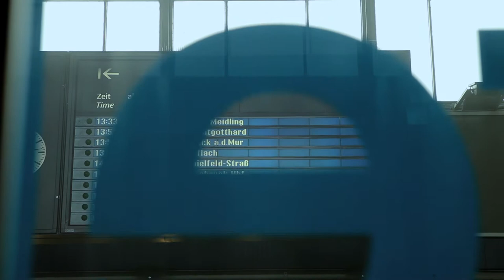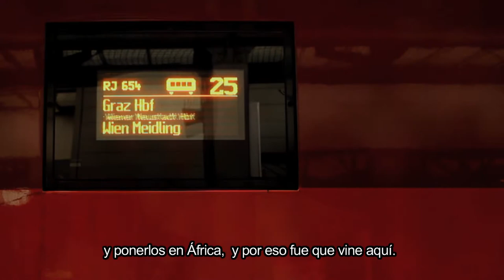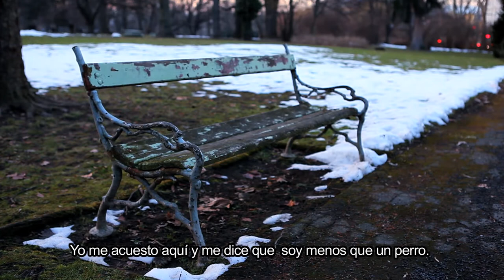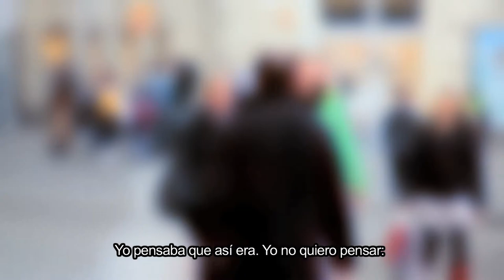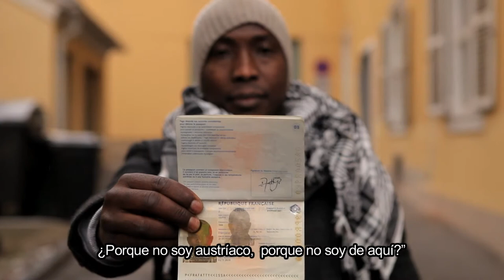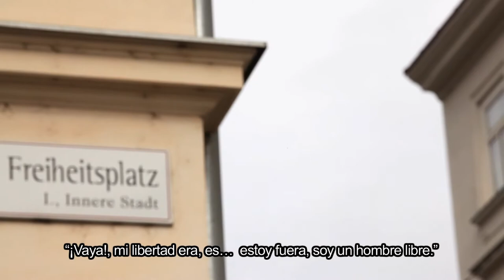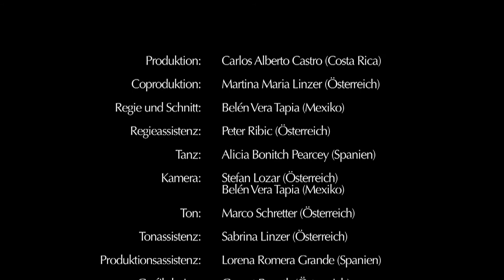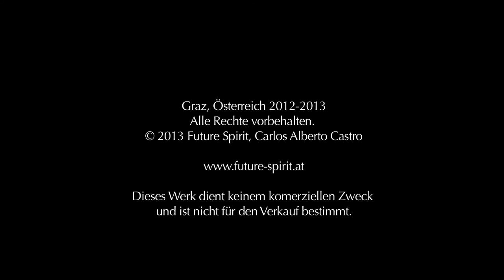FUTURE-SPIRIT.at | Documental: "couRage" (2013) | HD | con subtítulos en español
Se recomienda la reproducción en full HD 1080px!

Título: CouRage
Género: Documental (Testimonial contra la discriminación)
Duración: 25 minutos aprox.
Formato de grabación: HD (16:9)
Audio: Stereo 2.0
Idioma original: Inglés con subtítulos al español y al alemán
Producción: Carlos Alberto Castro (Costa Rica)
País de producción: Österreich (2013)
Dirección: Belén Vera Tapia (México)

Apto para todas las edades.

Está prohibida la reproducción para la venta u otros fines comerciales sin previa autorización por escrito.

CouRage—Sinopsis:
Issa Fatty abandonó su patria, Sierra Leona en Áfica, cuando la guerra complicó la situación en el país. En Francia encontró mejores perspectivas para su futuro y tras un tiempo logró integrarse a la sociedad y al mercado laboral, así como también formar una familia. Un tiempo después, realizó un viaje a Graz, en la región estiriana de Austria, para explorar la posibilidad de incursionar en el negocio de la exportación de autos usados. Sin embargo, recién a dos días de su arribo, fue arrestado bajo la sospecha de que era un narcotraficante. Por dicha suposición, fue mantenido en prisión por un año y medio, sin ninguna evidencia que lo incriminara. Cuando finalmente se probó su inocencia y recobró su libertad, Issa decidió emprender una nueva vida en Graz, ya que de todas formas lo había perdido todo en Francia. No obstante, en dicha ciudad fue confrontado cotidianamente por los prejuicios contra los extranjeros, lo que llevó a que Issa buscara un nuevo lugar para vivir, donde el ser extranjero no fuera de primera entrada una desventaja.
Unos años despúes, Fatty decide regresar a Graz por un par de días, para contarnos su historia. A través de la danza contemporánea y del documental "couRage", él nos permite entender (por medio de su relato de discriminación) por qué es hoy en día tan importante ejercer activamente la diversidad y el valor ciudadano en la sociedad.

Créditos de CouRage:

Producción:
Carlos Alberto Castro (Costa Rica)
Co-producción y entrevista principal:
Martina Maria Linzer (Austria)
Apoyo en investigación psicológica y asistente de co-producción:
Lorena Romera Grande (España)
Entrevistas en la calle y asistente de sonido:
Sabrina Linzer (Austria)
Dirección y edición:
Belén S. Vera (México)
Asistente de dirección:
Peter Ribic (Austria)
Fotografía:
Stefan Lozar (Austria)
Narrador:
Issa Fatty (Sierra Leona)
Danza:
Alicia Bonitch Pearcey (España)
Técnico de sonido:
Marco Hugo Schretter (Austria)
Diseñador gráfico:
Gernot Passath (Austria)
Subtítulos en alemán:
Martina Maria Linzer y Marco Hugo Schretter (Austria)
Transcripción de la entrevista y subtítulos en español:

"Andante"
del „Concerto nach italienischem Gusto" (1735), BWV 971
de Johann Sebastian Bach (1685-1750)
Catrin Finch, arpa
"Music from the Isabella Stewart Gardner Museum, Boston"
CC-by-nc-nd Lizenz, 2011